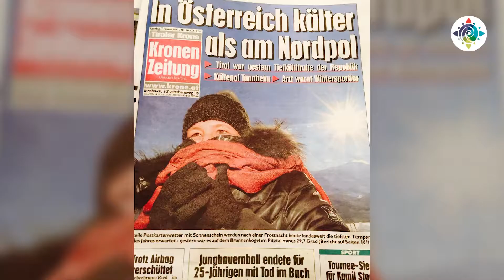Linda Geerdink - Gerlos (RonReizen TV)